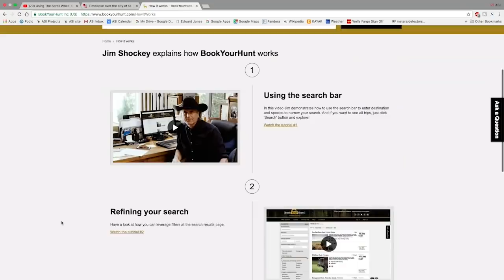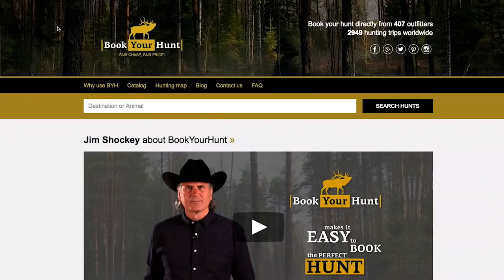Russian Spring Capercaillie, blackcock, woodcock hunt with BookYourHunt.com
Elizabeth and I travel to Russia in May to hunt woodcock, blackgrouse and Capercaillie, the world's largest grouse. We discovered the hunt on a new, discount, online booking service called BookYourHunt.com and found it honest, safe and reliable.